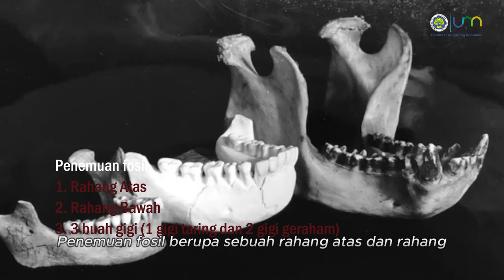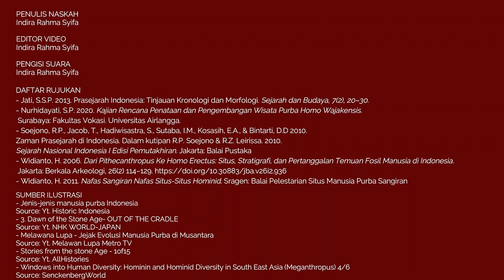Megantropus paleojavanicus I Manusia Purba di Indonesia Eps.1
Assalamualaikum Wr.Wb

Video interaktif untuk bahan penelitian skripsi yang berjudul “Pengembangan Media Flashcard Berbasis QR Code Materi Manusia Purba di Indonesia Untuk Pembelajaran Sejarah Siswa Kelas X-J MAN 1 Trenggalek”

EPIDOSE PERTAMA “Meganthropus paleojavanicus”

Indira Rahma Syifa
S1 Prodi Pendidikan Sejarah
Jurusan Sejarah
Fakultas Ilmu Sosial

Terimakasih, Wa'alaikumsalam Wr.Wb

Semoga bermanfaat. Salam Jasmerah

PENULIS NASKAH
Indira Rahma Syifa

EDITOR VIDEO
Indira Rahma Syifa

PENGISI SUARA
Indira Rahma Syifa

DAFTAR RUJUKAN
- Jati, S.S.P. 2013. Prasejarah Indonesia: Tinjauan Kronologi dan Morfologi. Sejarah dan Budaya, 7(2), 20–30.
- Nurhidayati, S.P. 2020. Kajian Rencana Penataan dan Pengembangan Wisata Purba Homo Wajakensis.  Surabaya: Fakultas Vokasi. Universitas Airlangga.
- Soejono, R.P., Jacob, T., Hadiwisastra, S., Sutaba, I.M., Kosasih, E.A., & Bintarti, D.D 2010.  Zaman Prasejarah di Indonesia. Dalam kutipan R.P. Soejono & R.Z. Leirissa. 2010.   Sejarah Nasional Indonesia I Edisi Pemutakhiran. Jakarta: Balai Pustaka
- Widianto, H. 2006. Dari Pithecanthropus Ke Homo Erectus: Situs, Stratigrafi, dan Pertanggalan Temuan Fosil Manusia di Indonesia.  Jakarta: Berkala Arkeologi, 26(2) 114–129.
- Widianto, H. 2011. Nafas Sangiran Nafas Situs-Situs Hominid. Sragen: Balai Pelestarian Situs Manusia Purba Sangiran

SUMBER ILUSTRASI
- Jenis-jenis manusia purba Indonesia
Source: Yt. Historic Indonesia  @HistoricIndonesia
- 3. Dawn of the Stone Age- OUT OF THE CRADLE
Source: Yt. NHK WORLD-JAPAN @NHKWORLDJAPAN
- Melawan Lupa - Jejak Evolusi Manusia Purba di Musantara
Source: Yt. Melawan Lupa Metro TV @melawanlupametrotv1653
 - Stories from the stone Age - 1of15
Source: Yt. AllHistories  @AllHistories
- Windows into Human Diversity: Hominin and Hominid Diversity in South East Asia (Meganthropus) 4/6
Source: SenckenbergWorld @SenckenbergWorld

FAIR-USE COPYRIGHT DISCLAIMER * Copyright Disclaimer Under Section 107 of the Copyright Act 1976, allowance is made for "fair use" for purposes such as criticism, commenting, news reporting, teaching, scholarship, and research. 1)This video has no negative impact on the original works 2) This video is also for share history and news purposes. 3)It is not transformative in nature.
Nak Indira does not own the rights to these images, videos and audio files. They have, in